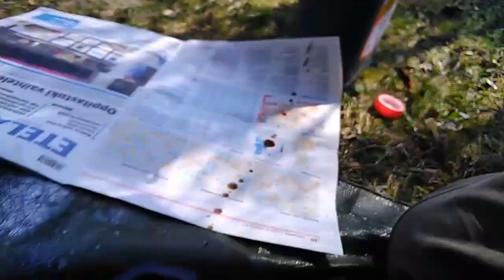722.6-automaattivaihteiston johdinlevyn vaihto osa 1 Mercedes-Benz SLK 230 -99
Vaihde tippui aina välillä vapaalle ja lähti taas toimimaan, kun moottoria piti sammuksissa vähän aikaa. Vaihteiston ohjausboksi heittää vaihteen vapaalle, jos joltain vaihteiston nopeusanturilta ei saada nopeustietoa ja nämä anturit sijaitsevat johdinlevyssä. Anturit ovat hall-tyyppisiä, joiden testaaminen on hiukan hankalaa, joten kokeilin josko johdinlevyn vaihto korjaisi vian.